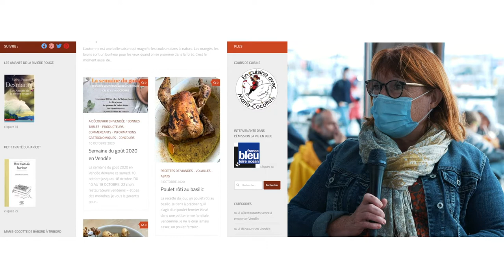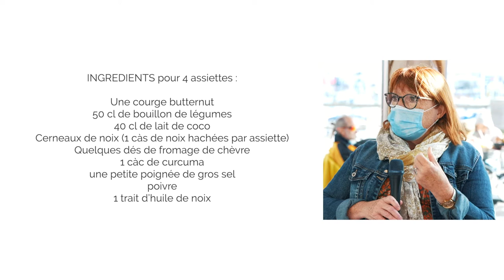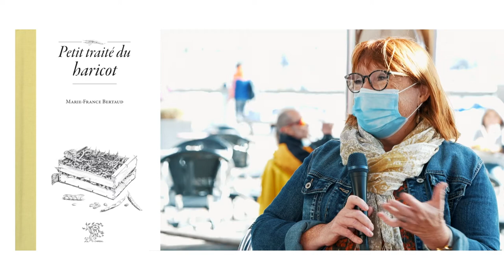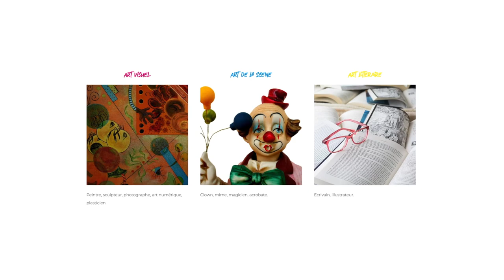Recette soupe butternut lait de coco fromage et noix avec Marie-France, expo avec Alex et Nathalie..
Recette soupe butternut lait de coco fromage et noix avec Marie-France, expo avec Alex et Nathalie, le Mag de la télé des Sables, part II !